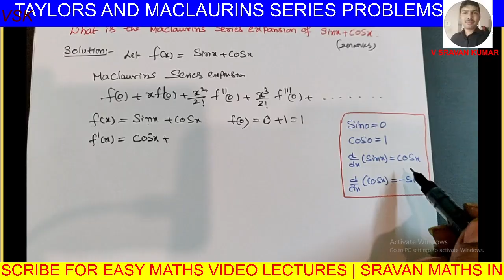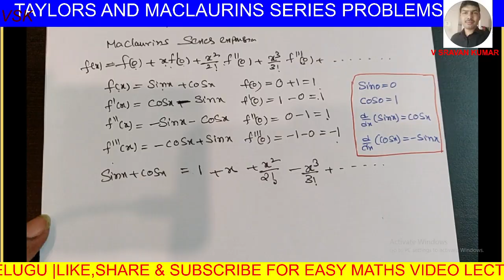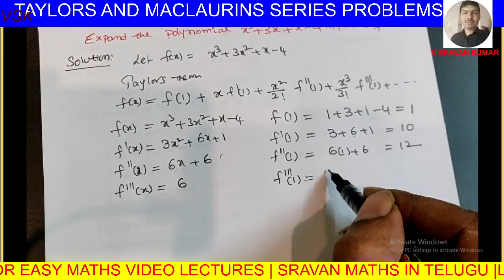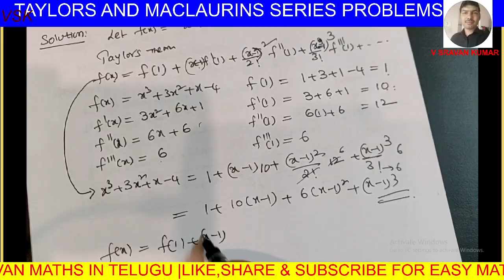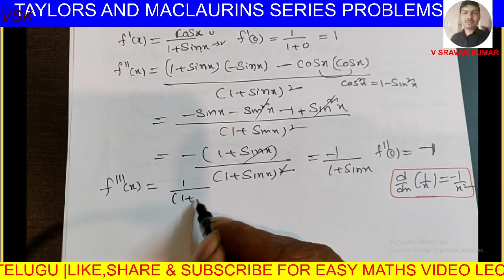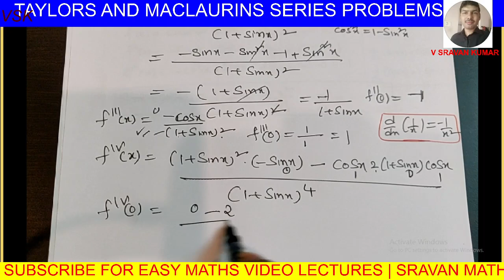TAYLORS & MACLAURINS SERIES PROBLEMS IN TELUGU